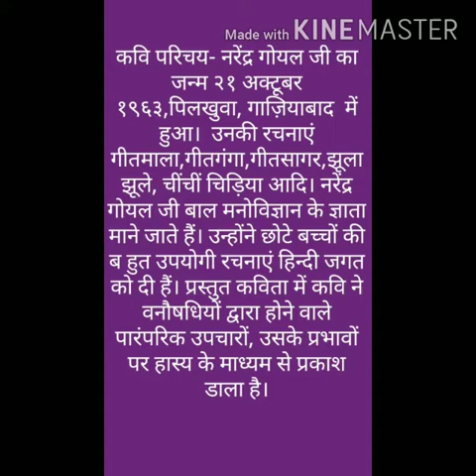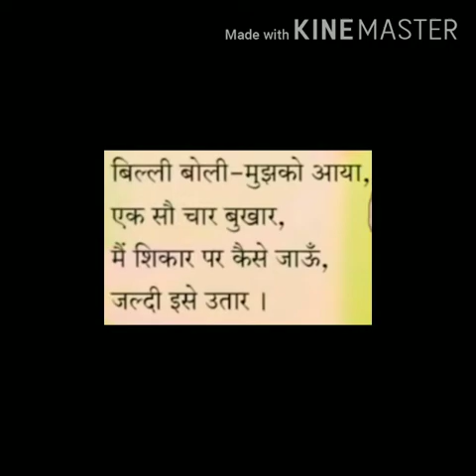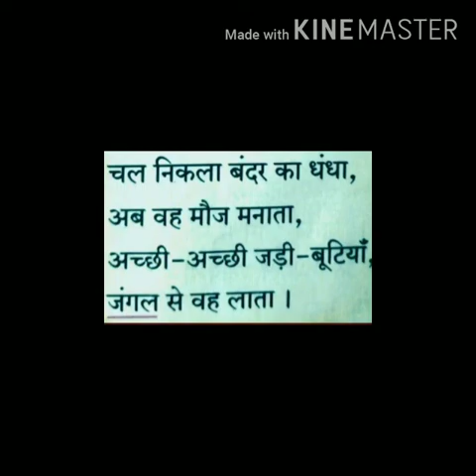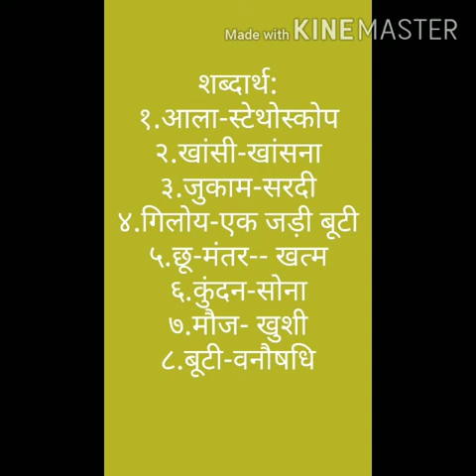कक्षा: सातवी: पाठ 1.5 बंदर का धंदा.